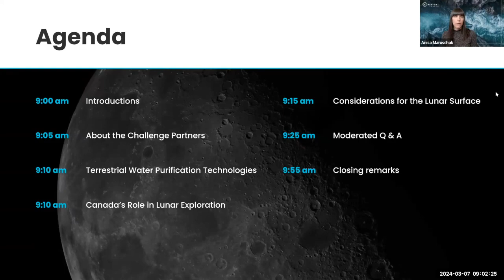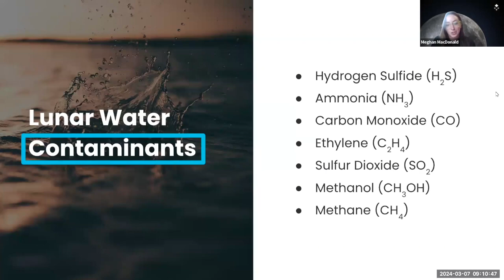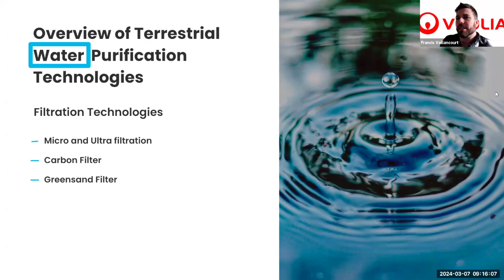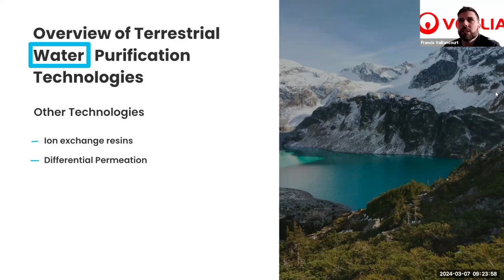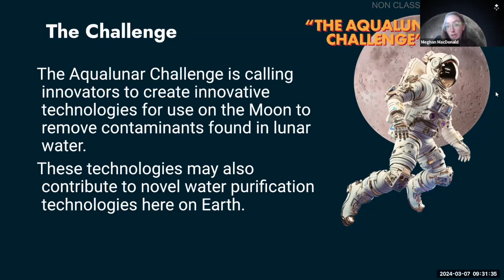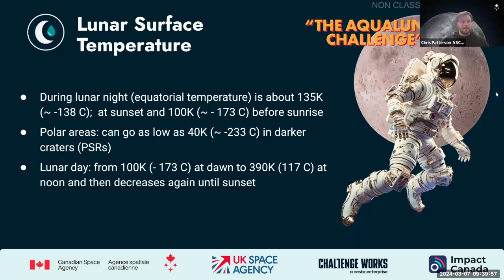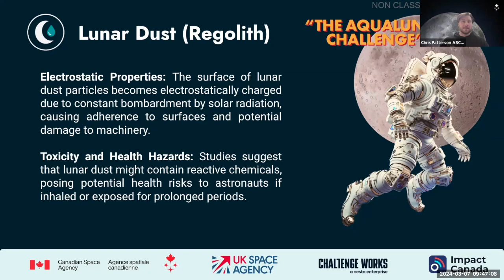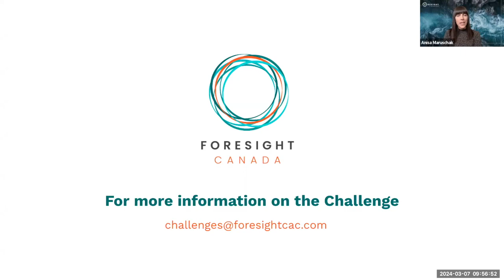Understanding Terrestrial Water Purification Technology Challenge Webinar